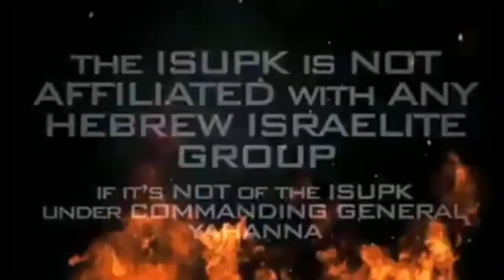YOUR CHRISTIAN PASTOR IS A DAMN LIAR